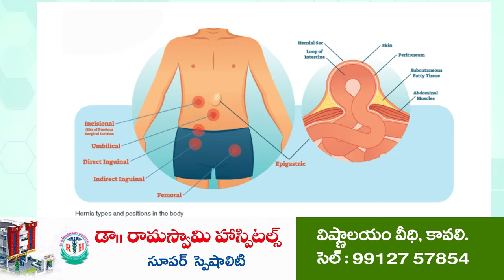భగవంత్ కేసరి అఖండ విజయం | Balakrishna fans Hungama | Bhagavanth Kesari Movie | Kavali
- కావలిలో సినీ హీరో బాలకృష్ణ అభిమానుల సందడి..
- మానస థియేటర్ వద్ద భగవంత్ కేసరి సినిమా చూసి సంబరాలు